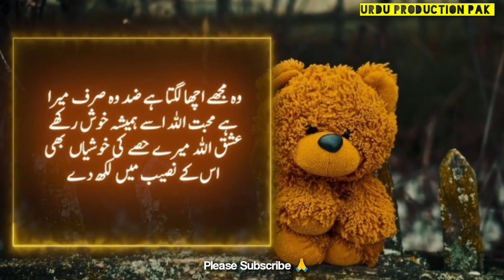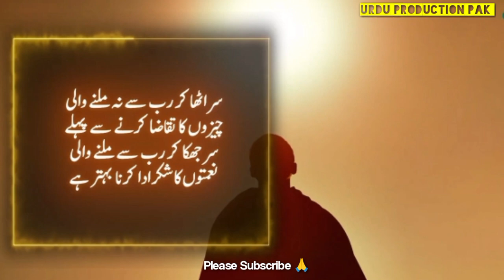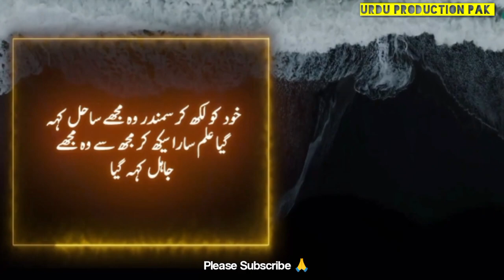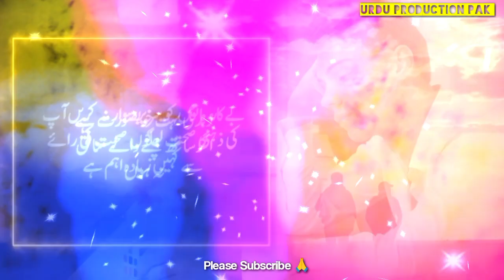Most Beautiful Heart Touching Quotes | Best Urdu Hindi Quotes | Urdu Production Pak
Chor Kr Jane Wala Paon main Gir kr mafi mange ga | Beautiful Urdu Quotes | Urdu Production Pak

Chor Kr Jane Wala Paon main Gir kr mafi mange ga | Beautiful Urdu Quotes

Dear friends aj ki ye video bohat zbrdast he umeed he ap ko pasand ay gi

Urdu Hindi quote
Hindi quotes
2024 Urdu Quotes
Urdu aqwal
aqwal e zareen
real real Urdu Quotes
life changing best Urdu Quotes
life changing quotes
Hazrat Ali Motivation Quotes
motivation Quotes Urdu
All time best quotes
evergreen best Urdu Quotes